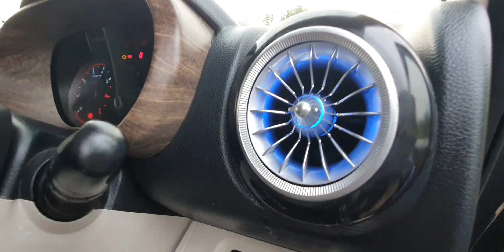Thar Custom Headlamps|| Powerfull Output|| Custom interiors || accessories 🔥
Custom Interior || Full body Roof Carrier || Custom Headlamps || Overland Metal Bumper

Customised by : Hybrid Customs®

Address :- SCF 461 Motor Market Manimajra, Sec 13,  Chandigarh, 160101.